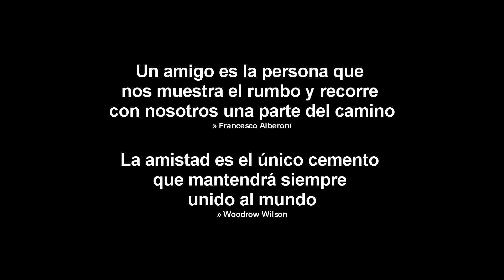Juntada motera del día del amigo 2014